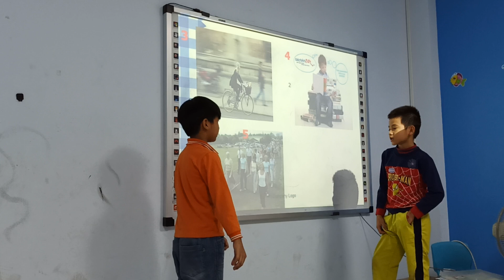Minh Hiếu x Hải Phong 2/12